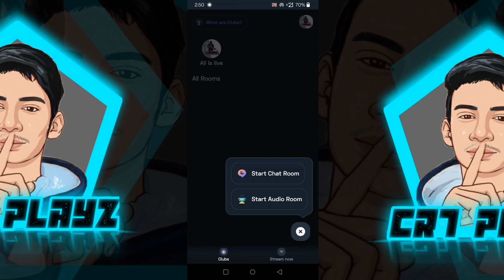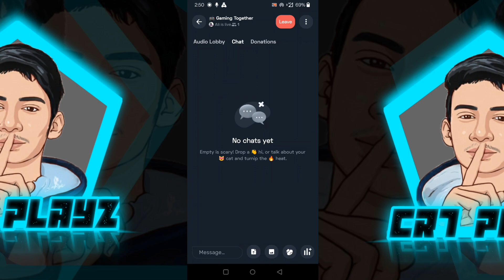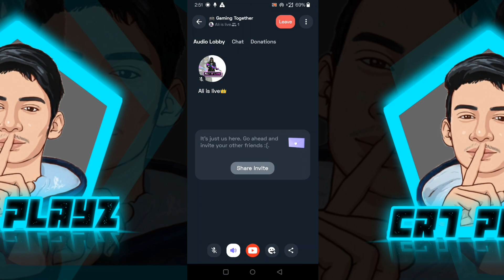HOW TO LIVE STREAM WITH IN-GAME VOICE IN ANDROID - TURNIP [URDU/HINDI]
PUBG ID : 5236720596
CLAW: 4 FINGERS
GYRO: ALWAYS ON

THANKS FOR JOINING AGAIN 😊